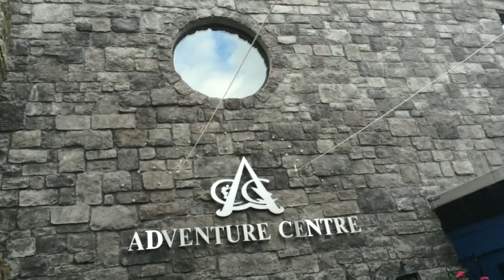Kayaking | Vlog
Hey
Hope you enjoyed the video
Please leave a like or a fav
also leave in the comments feedback or suggestions.
Wanna talk and hear the latest...

or

or

Add me on Skype: djgamerbro

Also if you have a playstation 3 add me on psn and we could play games
PSN: DJGamerBro3000